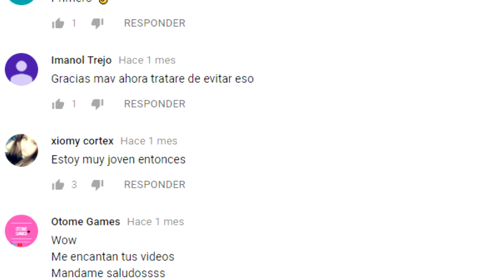FAMOSOS que SE ALEJARON de LA FAMA ¿QUÉ FUE de ELLOS?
3.- SIGUENO EN NUESTROS FACEBOOK